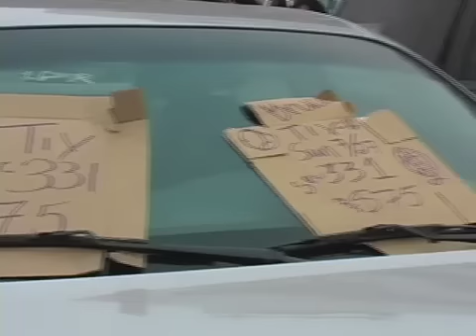Bruce Springsteen Parking Lot (3)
Bruce Fans in Giants Standium Parking Lot.
Summer 2003